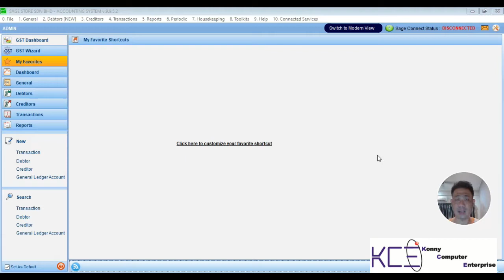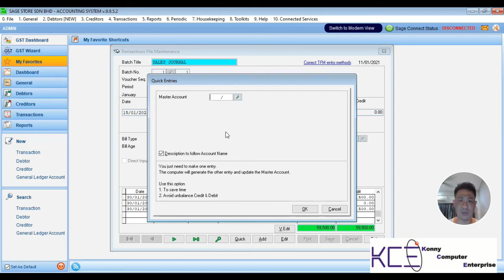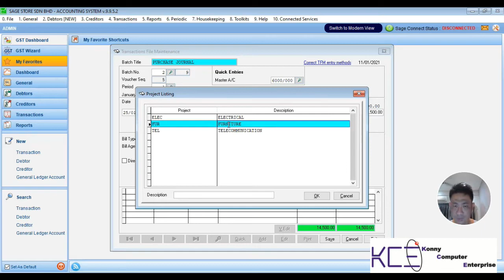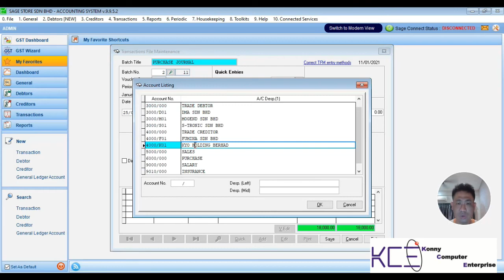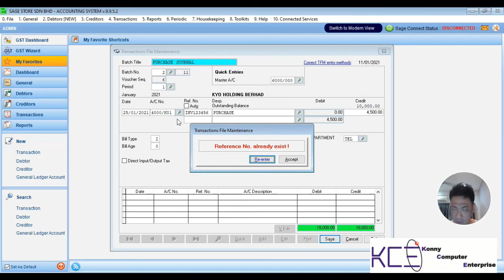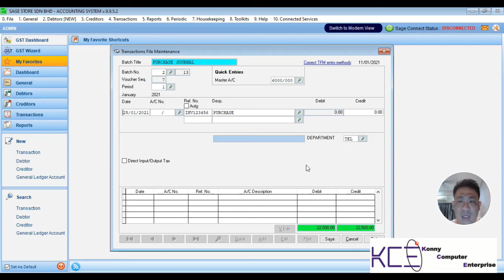Department Account - Key In Transaction (Part 2)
Or can go my online shop purchase Sage UBS license
或到本公司网上购买

谢谢支持